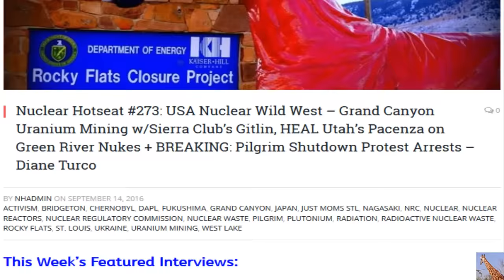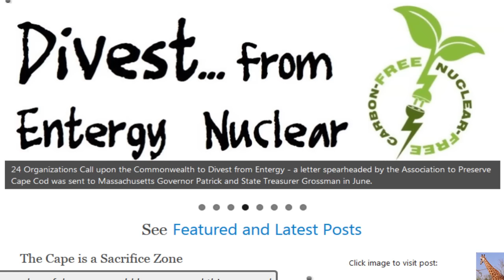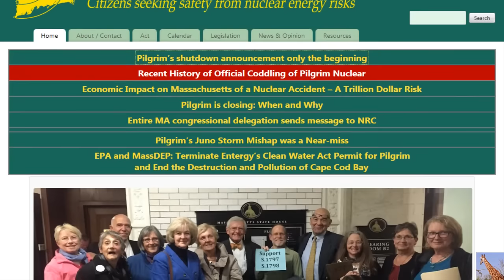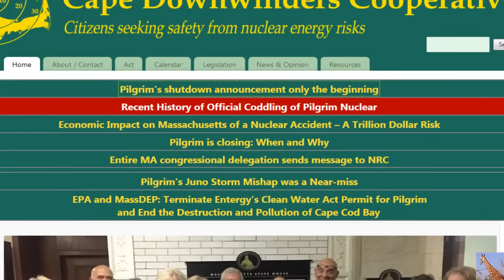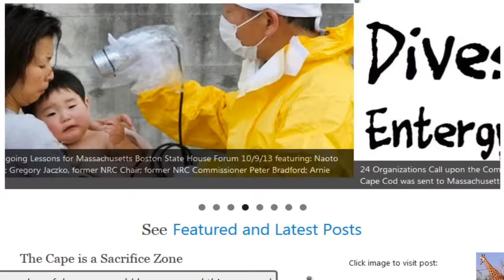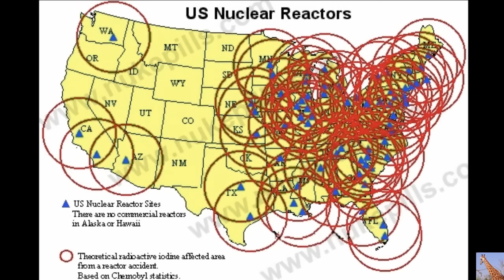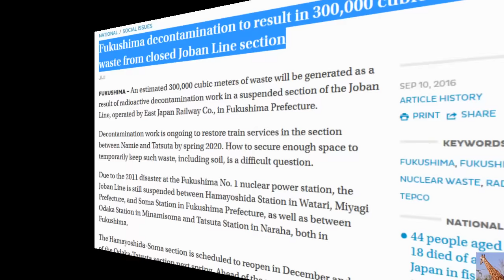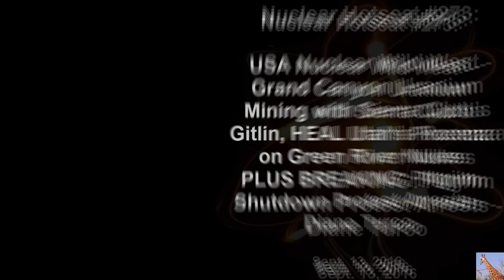Pilgrim Nuclear SCRAM Emergency & Arrests, Grand Canyon Uranium & HEAL Utah (Nuclear Hotseat #273)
This Week’s Featured Interviews: BREAKING: After last week’s latest SCRAM emergency shutdown at the Pilgrim Nuclear Power Plant in Massachusetts, Diane Turco of Cape Downwinders and two others were arrested after delivering a letter demanding permanent shutdown to Mass. Governor Baker.  Nuclear Hotseat spoke with Diane immediately after her arraignment hearing.  Also in the news: Today’s Boston Globe Editorial, “Too Risky to Wait for Pilgrim Plant’s Shutdown.”

Alicyn Gitlin, Conservation Coordinator for Restore & Protect the Greater Grand Canyon Campaign of the Sierra Club Grand Canyon Chapter on uranium mining issues threatening our great national monument.

Matt Pacenza, Executive Director of the environmental group HEAL Utah , brings us up to speed on that state’s downwinder, radioactive waste and new nuclear build issues … as well as an unusual activist decision regarding two proposed new nuclear reactors on the Green River.

Nuclear Hotseat #273: USA Nuclear Wild West – Grand Canyon Uranium Mining w/Sierra Club’s Gitlin, HEAL Utah’s Pacenza on Green River Nukes + BREAKING: Pilgrim Shutdown Protest Arrests – Diane Turco

Numnutz of the Week:
Plutonium-contaminated Rocky Flats in Colorado – winner of a White House “Keeping it Clean” award?  The only thing sustainable there is the radiation!

FACT SHEET: White House Announces 2016 GreenGov Presidential Awards, New Steps to Advance Federal Sustainability
Keeping It Clean Award: Department of EnergyFaced with the need to treat groundwater at a former nuclear weapons production facility, the Department of Energy’s Office of Legacy Management developed an innovative groundwater treatment system.  Installed at Rocky Flats, Colorado, the system runs on battery power and recharges with solar power.  This design enhances safety, improves groundwater treatment reliability, reduces long-term maintenance and costs, and reduces waste.

Fukushima decontamination to result in 300,000 cubic meters of waste from closed Joban Line section

Nuclear Cattle (2016) This is the story of innocent cattle farmers forced from the hills they've called home for decades due to the nuclear disaster at Fukushima Daiichi Nuclear Power Plant. Not willing to go along with the government's plan to slaughter their livestock and livelihoods, the farmers decide to keep their cattle alive as a symbol of resistance in the fight to rid Japan of nuclear power. Many farmers have reached breaking point. We examine the personal turmoil and inner conflict of embattled cattle farmers in the years following the disaster. Who will risk everything to preserve this living reminder of how we got it wrong?

Featured image is of Cold War Horse, created by Jeff Gipe to acknowledge the history of Rocky Flats Nuclear Weapons Plant, its workers, and the surrounding community.

Diablo Canyon court case charging NRC and PG&E collusion over earthquake risks allowed to go ahead by US Court of Appeals; Pressure building on California Public Utilities Commission damned by collusion with Southern California Edison over San Onofre settlement; Fukushima radiation suspected of link to Alaska infant death spike by Radiation and Public Health Project’s Mangano, Sherman; Fukushima shows record spikes of radiation from tritium, strontium 90; Submerged Soviet nuke waste a ticking time bomb as containers decay and corporations want to mine the seas; UK nukes vulnerable to drone attacks.

NUCLEAR HOTSEAT #199: Fukushima Update & Feds Approve Grand Canyon Uranium Mining! (Nuclear Hotseat #199)
Nuclear Hotseat #199: Feds Approve Grand Canyon Uranium Mining! – Gitlin, Bahr, Tapp
INTERVIEWS: Alicyn Gitlin, who coordinates the Campaign to Restore and Protect the Greater Grand Canyon Ecoregion for the Sierra Club Grand Canyon Chapter. She is joined by: Sandy Bahr, who is Chapter Director for the Grand Canyon chapter of the Sierra Club. Anne Mariah Tapp, Energy Program Director of the Grand Canyon Trust.

AS ALWAYS, FEEL FREE TO REUPLOAD ANY OF MY VIDEOS TO YOUR CHANNEL.